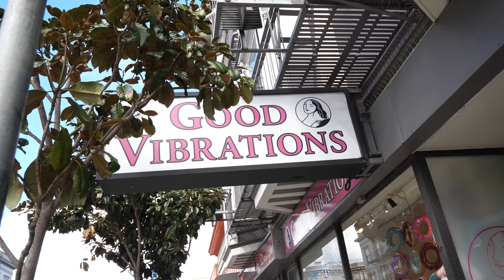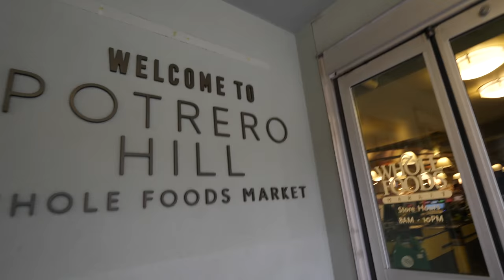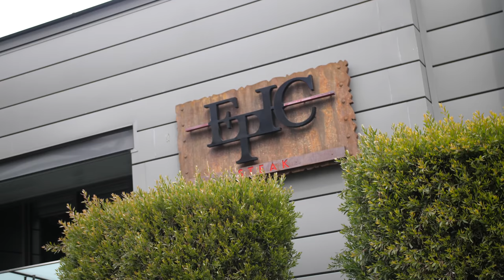SINGING TO STRANGERS! [San Fran Vlog #5]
Music: JuiceBox - Dylan Sitts | Gelatin Nature - Ooyy | Happy And Joyful 16 - Anders Ekengren | Goofy Moments 13 - Magnus Ringblom | Zebra Style 2 - Martin Landh | Imaginary Friends - oomiee | Shinigami - Siny

*Gear* Panasonic GH5 & GH5s | Metabones 0.71x Speedbooster | Sigma 12-35mm 1.8f Lens | Panasonic 8 - 18mm Lens | Panasonic Leica 12-35mm | Zhiyun Crane 2 | Rode Videomic Pro

● Post Stuff Here:
Hat Films - 4th Floor
13 Queen Square
Bristol
BS1 4NT